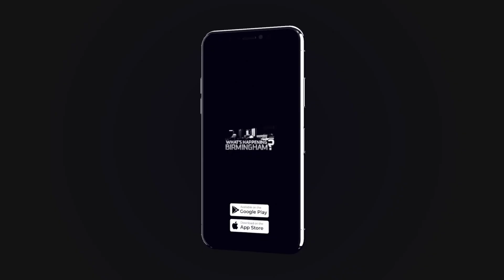Dr. Bruce Korf on the importance of diversity participation in the All of Us Research Program